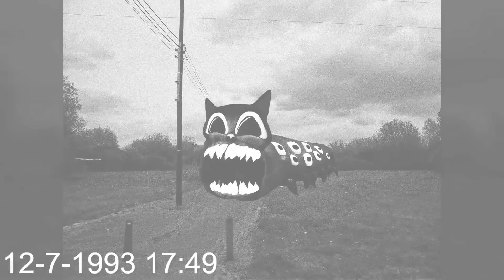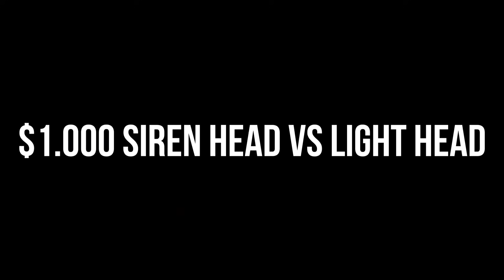TEAM Siren Head VS TEAM Light Head VS Pomni Digital Circus VS TEAM Bell Head VS TEAM Traffic Head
Cya!